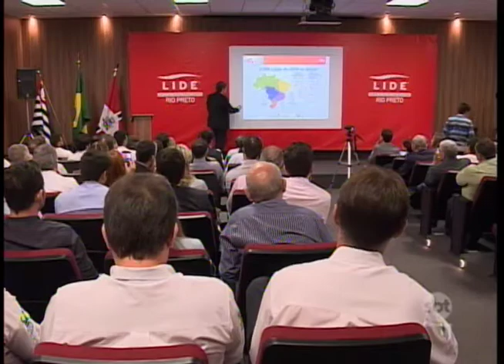Rio Preto:Empresários discutem sobre importância do varejo pra economia regional